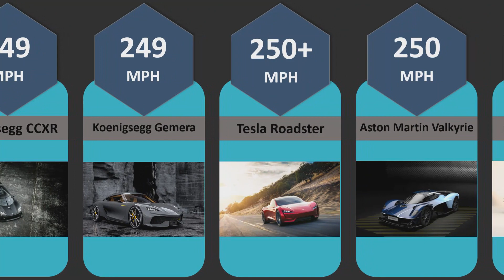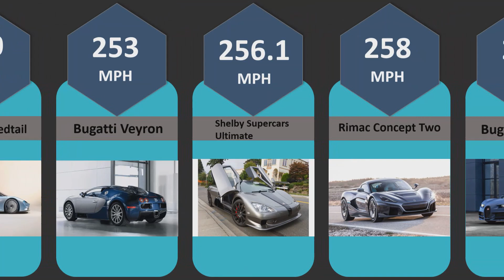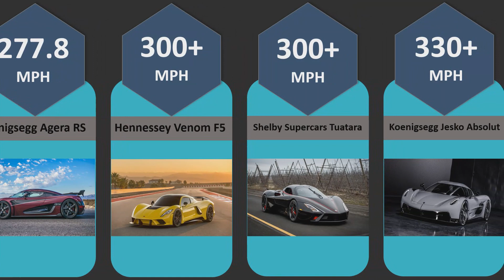Top Fastest Cars ( 2021 )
The first production vehicle to crack 200 mph was the Ferrari F40. The year was 1987; immediately after that Italian stallion's speedometer registered 201, and the race to the  300 mph club began. In 2019, amid a fervent race between Koenigsegg, Hennessey and Bugatti, the Chiron Super Sport bested the competition by a horsehoed nose, achieving a staggering 304.7 mph.

And also if you have any recommendations for us to compare in the future videos, make sure to leave it in the comment section.